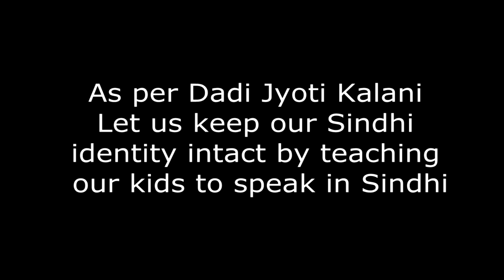Smt. Jyotika Kalani's message to Sindhis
Smt. Jyoti Kalani, MLA of Ulhasnagar, conveys a message to us "Let us keep our Sindhi Identity intact by teaching our kids to speak in Sindhi.

Sindhi Sangat's Third International Sindhi Nursery Rhymes Competition 2018 is going on till 31st October 2018.
20 Winners will win as Tablets as Prizes.
Your Child's age should be between 3 to 8 Years.

Note: Please see that your child does not repeat the rhyme he/she had recited in our last years competition.